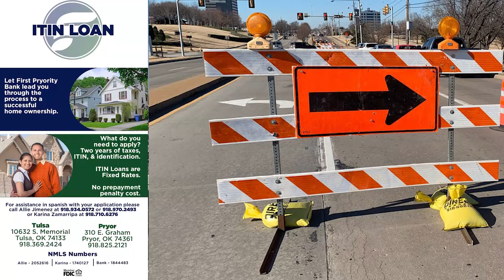Las Noticias Lunes 12 Septiembre 2022 Locales 2022 Que Buena